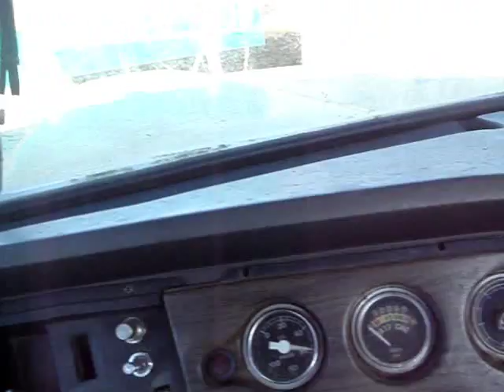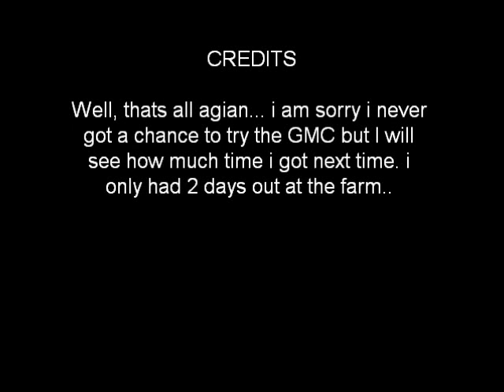Ford 9000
cold pull and smokey start